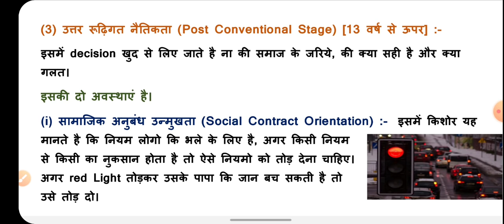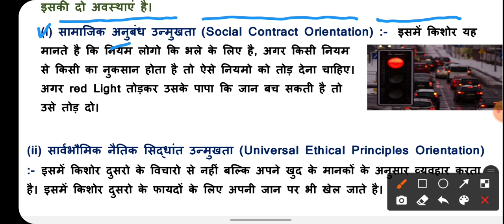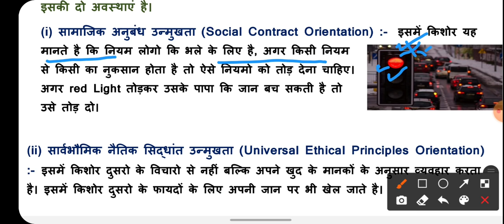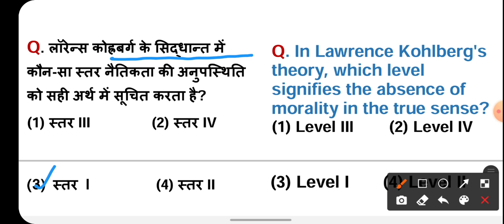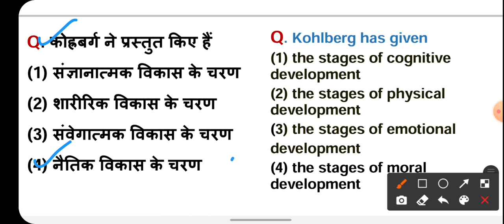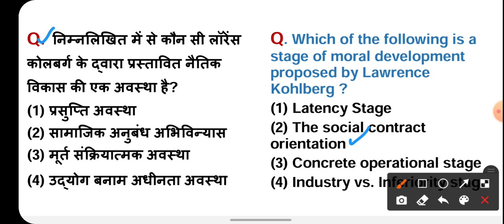कोहलबर्ग नैतिक विकास सिद्धान्त पार्ट 2,महत्वपूर्ण प्रश्नो के साथ ctet uptet htet mptet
Part 1